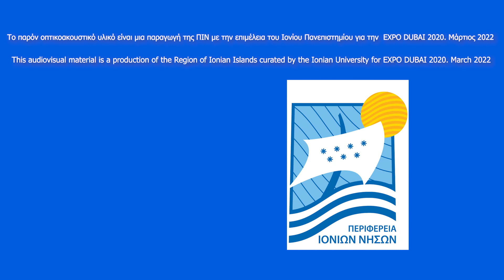EXPO 2020 DUBAI - ΠΕΡΙΦΕΡΕΙΑ ΙΟΝΙΩΝ ΝΗΣΩΝ - Odyssey: Return to his homeland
Ένα από τα videos, τα οποία "συνόδευσαν" την αποστολή της Περιφέρειας Ιονίων Νήσων στη Διεθνή Έκθεση EXPO 2020 Dubai, σε επιμέλεια του Τμήματος Τεχνών Ήχου & Εικόνας του Ιονίου Πανεπιστημίου, ήταν αυτό με τίτλο "Odyssey - Ionian Islands: The return of the Homeric king Ulysses to his homeland".

Το συγκεκριμένο video αποτέλεσε μέρος του οπτικοακουστικού υλικού, με το οποίο προβλήθηκε η Περιφέρεια Ιονίων Νήσων στο Ντουμπάι.